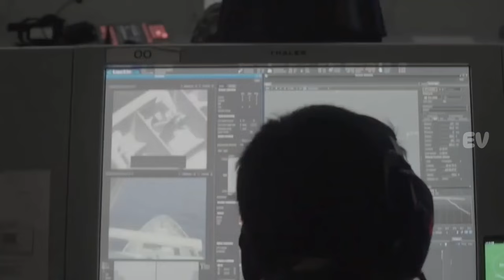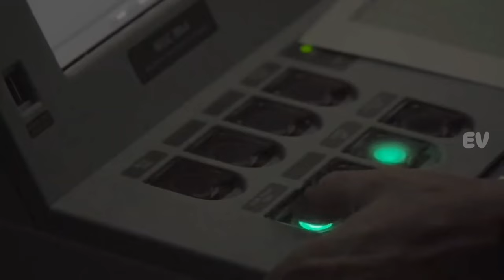Melihat Kecanggihan KRI Raden Eddy Martadinata Kapal Fregat Milik Indonesia Paling Di Segani Dunia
KRIRadenEddyMartadinata,TNIAL,SigmaClass,Frigate,IndonesianNavy,NavalDefense,MaritimeSecurity,DefenseTechnology,MilitaryVessels,NavyShips